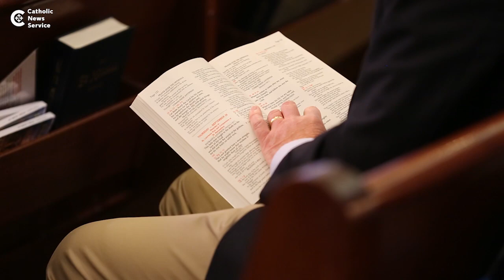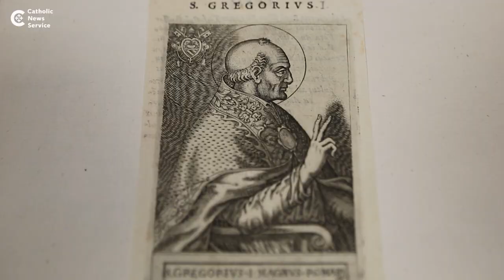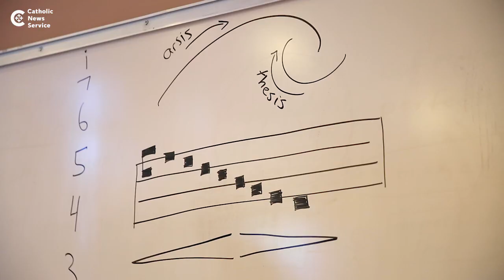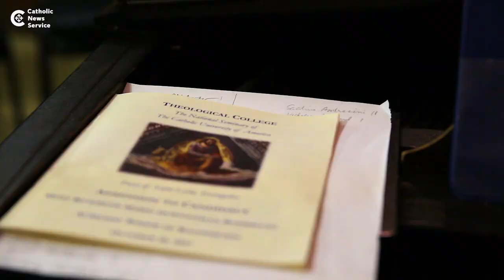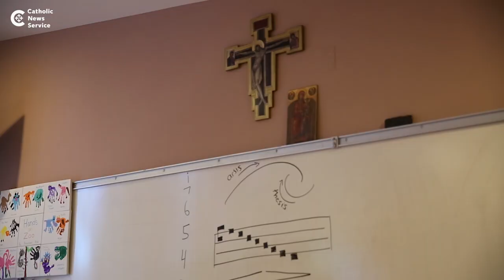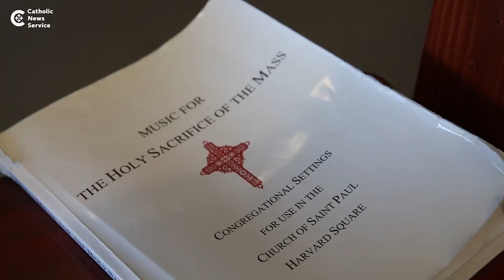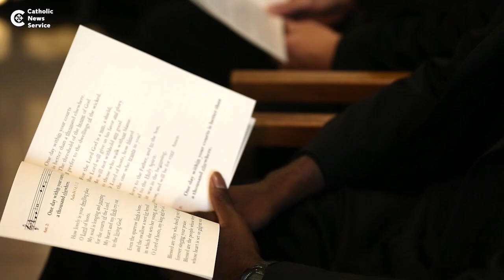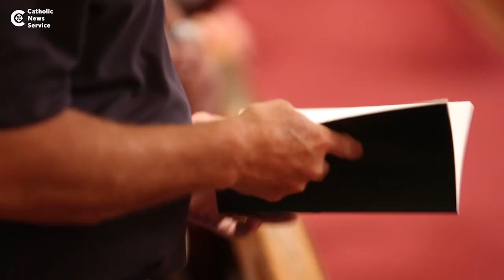Catholics rediscover Gregorian chant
This documentary distinguishes the mysterious sounds of Gregorian chant from other sacred music, explores its origins, discusses why the Catholic Church gives it pride of place in the Mass and how it appears to be in a revival period in its long history.